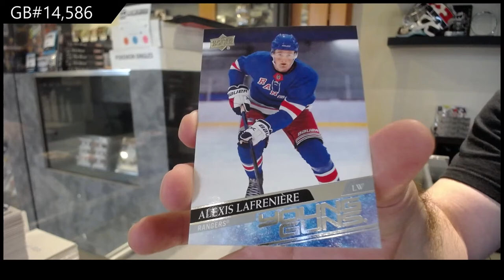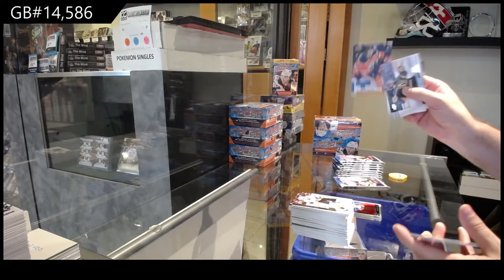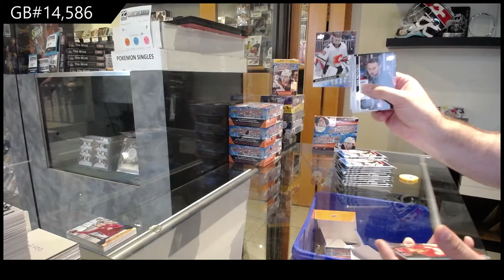20-21 Upper Deck Series 1 Hockey 3 Box Retail Break - C&C GB #14,586